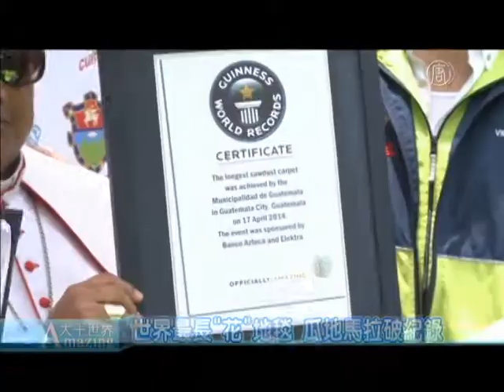世界最長花地毯 瓜地馬拉破紀錄│金氏世界紀錄│大千世界│新唐人電視台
訂閱《大千世界》頻道，觀賞最新精采有趣影片！

【新唐人訊】瓜地馬拉城使用漂亮的花朵打破金氏世界紀錄，它擁有世界最長的由彩色鋸屑所組成的墨西哥式花毯。

創意的使用盛開花朵，排成的墨西哥式花毯遍佈在市中心。

這場活動動用了超過1500名居民齊心協力，運用當地繽紛的花朵形狀來裝飾花地毯，並希望這條花地毯能打破金氏紀錄。

在瓜地馬拉遭逢毒品氾濫以及犯罪蔓延的當下，大片大片的花地毯讓人們有種新的希望。

Lopez：「這對於世界及瓜地馬拉來說是一個驕傲,誰不想要一條像這樣的地毯.這非常的漂亮.我曾在電視上看過但現在卻親身體會,這讓我印象深刻。」

一個金氏紀錄的官員對這五彩繽紛的創作進行測量，最後這條超過2公里長的花地毯成功擊敗了先前墨西哥花毯的最長紀錄，成為世界第一。